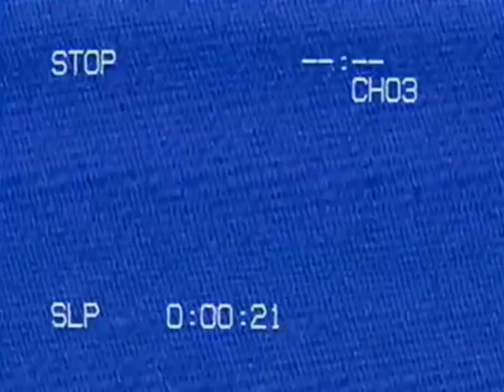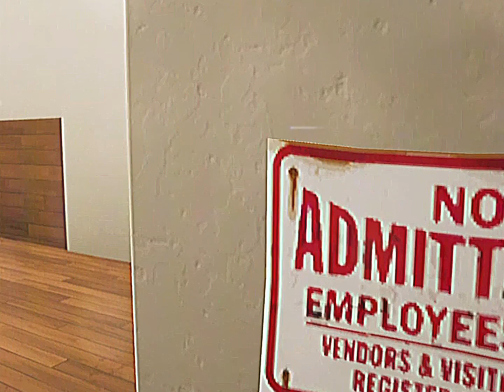Backrooms - Found Footage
03/09/99

Highly Inspired By Kane Pixels And Stranger Things.

Special Thanks To @StalkerLIVETTV  For Voice Acting A Researcher.
No-Clip Sounds From @alexresearcher1276